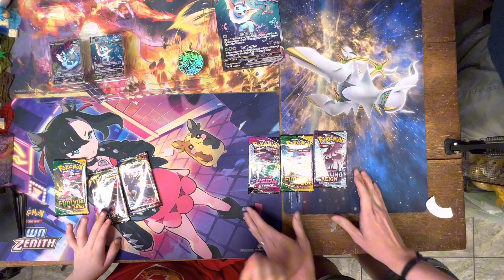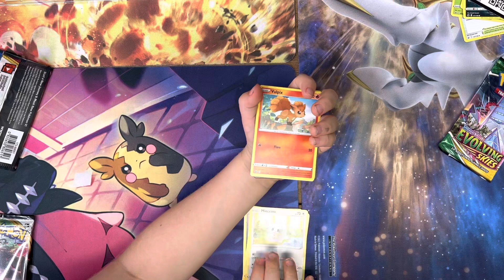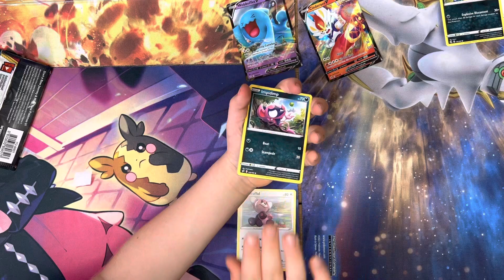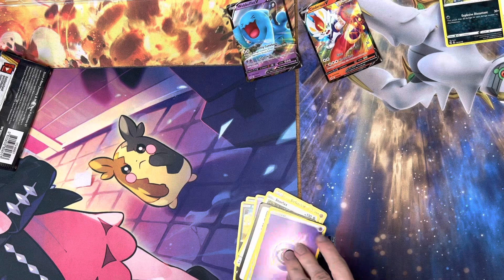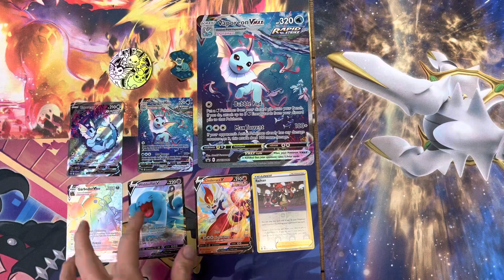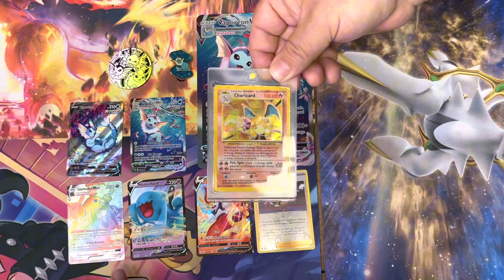Finding the coolest Pokémon Premium box ever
We found this in the produce section at Walmart and had to pick it up!